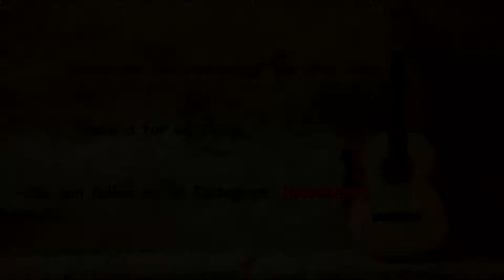Faded (Alan Walker) Guitar Fingerstyle Arr. Leon Alex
I know this song is a little bit old, but if you hear how nice it sounds on the guitar, you will be crazy about it. Leon Alex arranged this song and I think that it sounds very nice and it's easy to Play...
CU next week XD